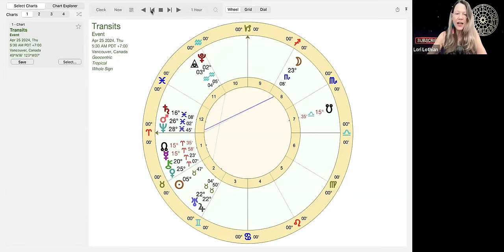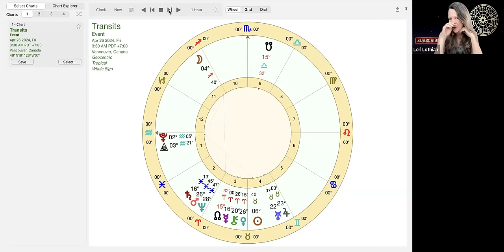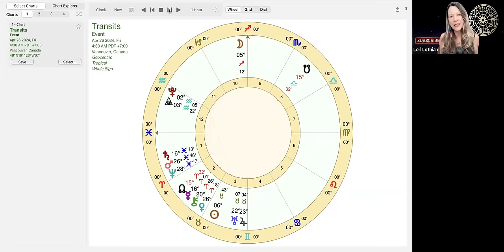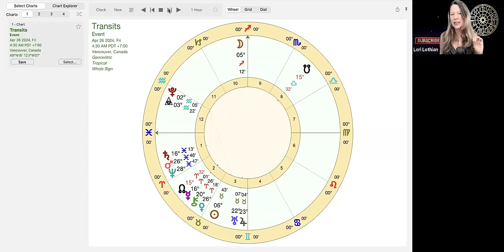Illuminate Your Path: Mercury Goes Direct, Neptune Fog Lifts! Weekly Astrology For All Signs 🔮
The week of April 22nd to the 29th, Mercury goes into direct motion on Thursday after a 25 day retrograde as well having being in the sign of Aries since early March. This is important as Mercury is in his elemental fire year finishing up his tour of duty in the sign of war. Listen to your rising sign most accurate followed by sun and moon.

ALL SIGNS BUNDLE 2024 (12 X 75min. videos) $77 USD

Or buy a la carte for $25.00 USD.

⭐  Lori's Recommended Resources:
The Horary Textbook, John Frawley
Pushing through Time: Synodic Cycles and their Developing Phases, George Stathis

Intro: 00:00
Mercury/Chiron: 03:03
Sabian symbol: 05:02
Neptune/Mars archetype: 06:52
Sky Picture: 08:48
Aries: 11:44
Taurus: 14:59
Gemini: 17:34
Cancer: 20:05
Leo: 22:17
Virgo: 24:49
Libra: 26:59
Scorpio: 29:04
Sagittarius: 31:16
Capricorn: 33:30
Aquarius: 36:51
Pisces: 40:21